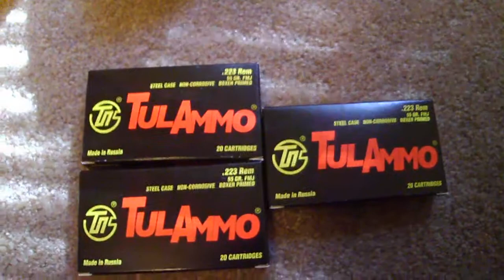VR for Iowndunoob Nat. ammo buy